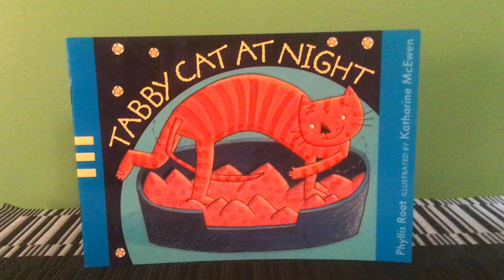Tabby Cat At Night (Brand New Readers - Red Box) On Paperback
Just to note that this is not a reading video, it is only the front, back, and spine view of the paperback.